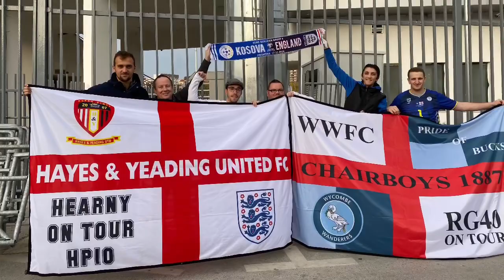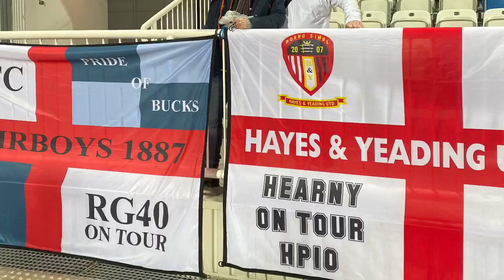Kosovo vs England | November 2019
Kosovo vs England | November 2019 | After another England away trip. I give my thoughts about the Kosovo vs England match and the country itself. While in kosovo for a few days i created some great memories of the kosovo people and would like to share some of these with you